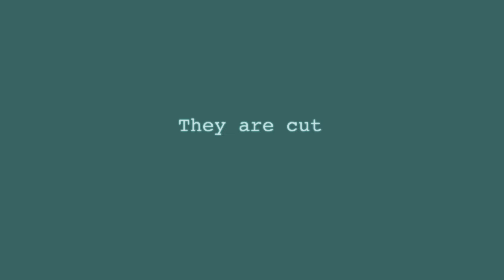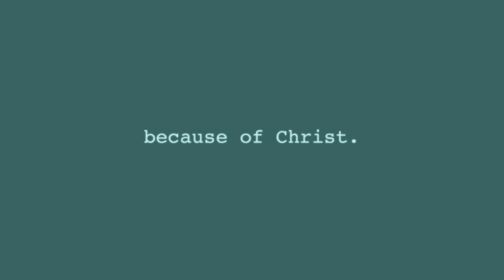Cassian Marek - again Holy Innocents (overload mix)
I wrote this song during the Christmas season of 2021. It started as graphic portrayal of the massacre of the children by Herod after the birth of Christ. But soon into the writing of this song, I felt a pain, much closer to home, begin to shape the lyrics.

The original Holy Innocents is said to have taken place nearly 2000 years ago in ancient Palestine. King Herod, feeling threatened by a Child Messiah - Jesus Christ, sent out death squads to kill thousands of children. Early on the Christian Churches redeemed this dark story of sacred history by elevating the children to the ranks of the holy martyrs - a great honour.  Yet the reality of the blood and horror still remained. There was the trauma of mothers and fathers whose children were taken from them, brutalized and murdered. How many people spent the rest of their days mentally wounded and sick because of what they saw and suffered?

This past year in Canada we learned more about the historical atrocities committed in the residential school system. Hundreds of unmarked graves of First Nation children were discovered across the country. It was this news and the testimonies of survivors that fed the pain that shaped "again Holy Innocents".

How many people spend the rest of their days mentally wounded and sick because of what they saw and suffered?